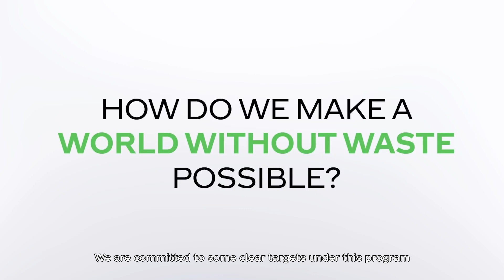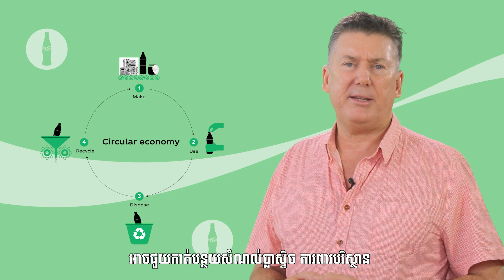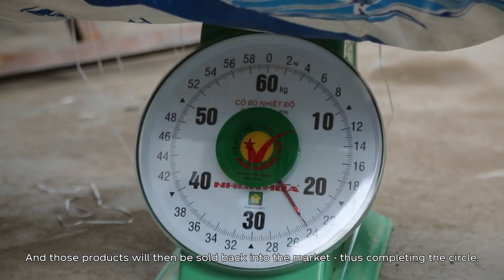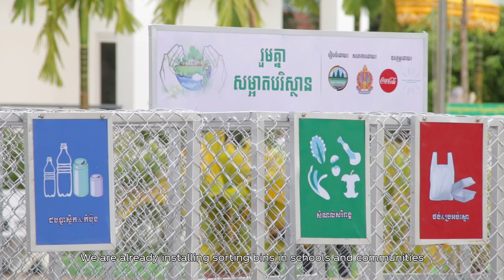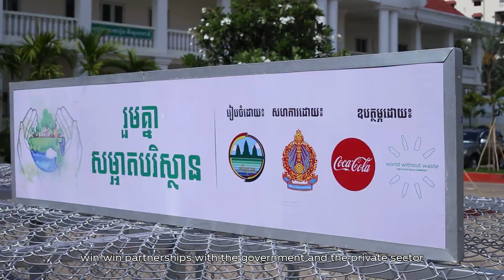តោះចូលរួមទាំងអស់គ្នាជាមួយ Coca-Cola ក្នុងយុទ្ធនាការ "ការផ្តល់ជីវិតទី២ដល់ប្លាស្ទីករុំទំនិញ"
តោះចូលរួមទាំងអស់គ្នាជាមួយ Coca-Cola ក្នុងយុទ្ធនាការ  "ការផ្តល់ជីវិតទី២ដល់ប្លាស្ទីករុំទំនិញ" ​ចូលរួមជាមួយយើងក្នុងដំណើរឆ្ពោះទៅរកការកែច្នៃកាកសំណល់ប្លាស្ទិក និងធ្វើឱ្យពិភពលោកស្រស់បំព្រង។